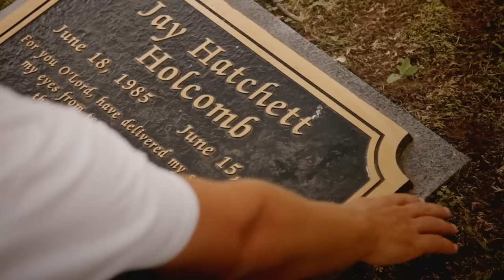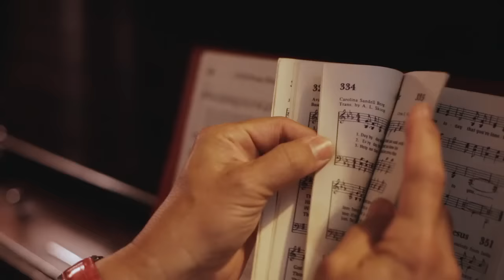Drew Holcomb & The Neighbors - Live Forever [OFFICIAL VIDEO]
Our new album "Dragons" is available now.
Tickets for our Best of the Rest live stream on November 19th, 2020 are available now!

"Live Forever" by Drew Holcomb and the Neighbors
Music & Lyrics by Drew Holcomb

Directed by David Poag

Lyrics:
Laughter is the only thing that'll keep you sane
This world is dyin' more and more every day
Don't let evil get you down
In this madness, spinning 'round and 'round
I want you to live forever
Underneath the sky so blue
Some people say faith is a childish game
Well, play on, children, like it's Christmas day.
Sing me a song, sing me a melody
You can sing out loud, 'cause you're a symphony.
Take courage when the road is long
Don't ever forget that you're never alone